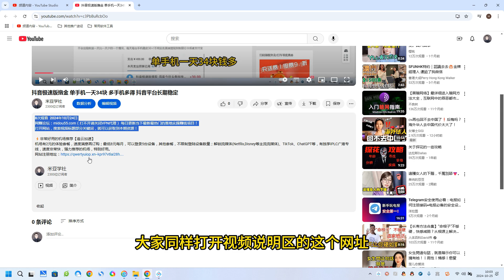最新抖音低价单盲盒回收 一单1.05 单机日利润200 纯绿色不封号